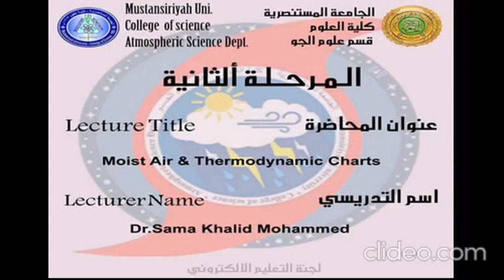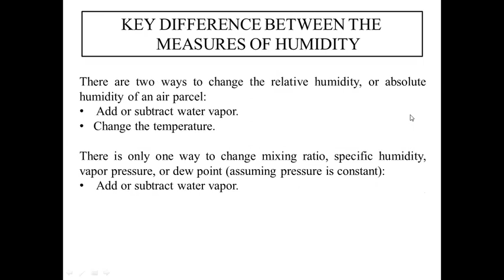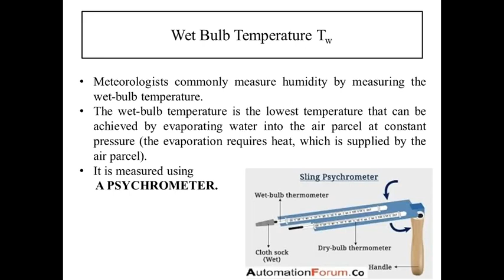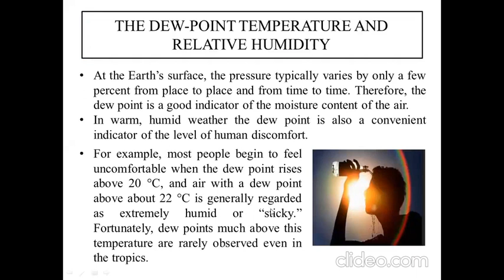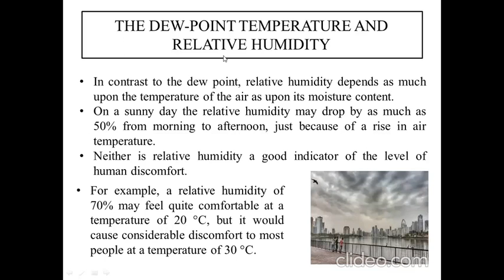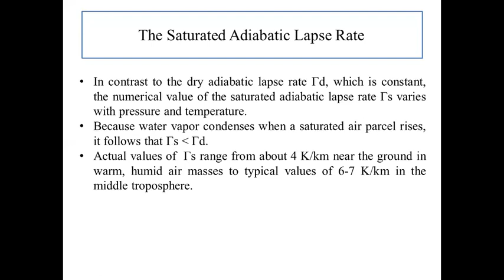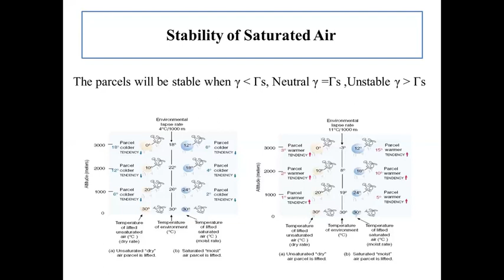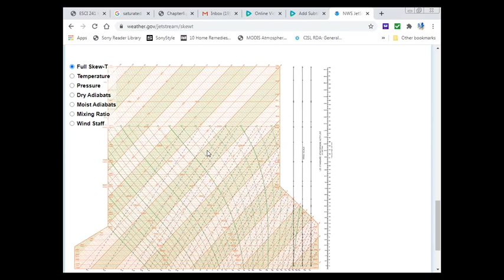Lecture 4 (Moist Air and Thermodynamic Charts)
The Course of Atmospheric Thermodynamics (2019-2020)
For The Second Stage Students
MUSTANSIRIYAH UNIVERSITY
COLLEGE OF SCIENCES
ATMOSPHERIC SCIENCES DEPARTMENT
Dr. Sama Khalid Mohammed